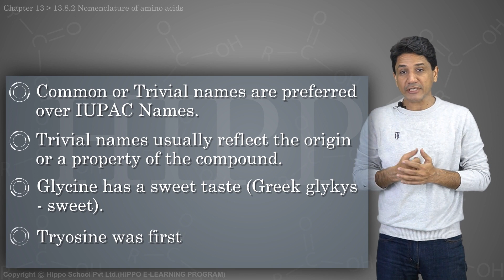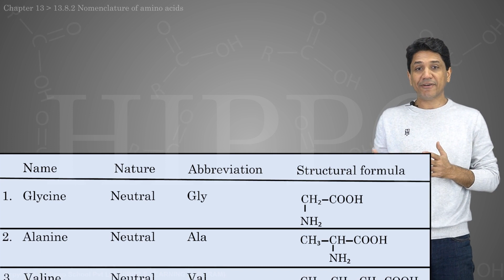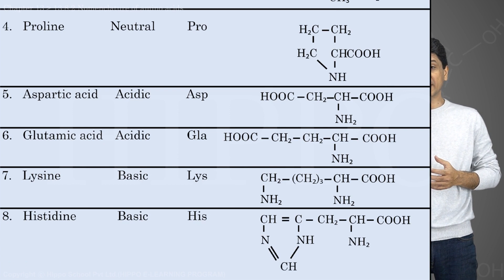Chemistry 12 | Ch 13 | Carboxylic Acids | Nomenclature of Amino Acids | Easy Concepts | FSC | Hippo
Punjab Textbook Board, Sindh Board, KPK Board, Gilgit Baltistan , Balochistan, Azad Kashmir,

Periodic Classification of Elements And Periodicity
s-BLOCK ELEMENTS
Group IIIA and groups IV elements
GROUP VA AND GROUP VIA ELEMENTS
The Halogens Ana The Noble Gases
Transition Elements
Fundamental Principles of Organic Chemistry
Aliphatic Hydrocarbons
AROMATIC HYDROCARBONS
ALKYL
CARBOXYLIC ACIDS
MACROMOLECULES
COMMON CHEMICAL INDUSTRIES IN PAKISTAN
ENVIRONMENTAL CHEMISTRY

Chapter 13 CARBOXYLIC ACIDS
13.1 INTRODUCTION
13.2 NOMENCLATURE OF CARBOXYLIC ACIDS
13.2.1 Common or Trivial names
13.2.3 The IUPAC Nomenclature
13.3 GENERAL METHODS OF PREPARATION
13.4 PHYSICAL CHARACTERISTICS
13.5 REACTIVITY OF CARBOXYL GROUP
13.6 Reactions of Carboxylic Acids
13.7 ACETIC ACID
13.7.1 Laboratory Methods
13.7.2 Manufacture of Acetic Acid
13.7.3 Physical Characteristics
13.7.4 Reactions of Acetic Acid
13.7.5 Uses of Acetic Acid
13.8 AMINO ACIDS
13.8.1 Essential and Non-essential Amino Acids
13.8.2 Nomenclature of Amino Acids
13.8.3 Structure of Amino Acids
13.8.4 Acidic and Basic Characters of Amino Acids
13.8.5 Synthesis of Amino Acids
13.8.6 Reactions of Amino Acids
13.8.7 Test of Amino Acids
13.8.8 Peptides and Proteins

Chapter 14 MACROMOLECULES
14.1 INTRODUCTION
14.2 STRUCTURE OF POLYMERS
14.3 TYPES OF POLYMERS
14.4 POLYMERIZATION PROCESS
14.5 BRIEF DESCRIPTION OF SYNTHETIC POLYMERS
14.6 BIOPOLYMERS
14.6.1 Carbohydrates
14.6.2 Classification of Carbohydrates
14.6.3 Proteins
14.6.4 Classification of Proteins
14.6.5 Structure of Proteins
14.6.6 Denaturation of Proteins
14.6.7 Importance of Proteins
14.6.8 Lipids
14.6.9 Sources of Fats and Oils
14.6.10 Structure and Composition of Fats and Oils
14.6.11 Classification
14.6.12 Physical Properties
14.6.13 Chemical Properties
14.6.14 Saponification Number
14.6.15 Rancidity of Fats or Oils
14.6.16 Iodine Number
14.6.17 Acid Number
14.6.18 Steroids
14.6.19 Importance of Lipids
14.6.20 Enzymes
14.6.21 Classification of Enzyme
14.6.22 Properties of Enzymes
14.6.23 Factors Affecting Enzyme Activity
14.6.24 Importance of Enzymes
14.6.25 Nucleic Acids
14.6.26 Components of Nucleic Acids

Chapter 15 COMMON CHEMICAL INDUSTRIES IN PAKISTAN
15.1 INTRODUCTION
15.2 FERTILIZERS
15.2.1 Early History
15.2.2 What are Fertilizers
15.3 ELEMENTS ESSENTIAL FOR PLANT GROWTH
15.3.1 mICRO-NUTRIENTS (tRACE ELEMENTS)
15.3.2 mARCO-NUTRIENTS
15.3.3 Requirement of a Fertilizer
15.3.4 Essential Qualities of a Good Fertilizer
15.4 CLASSIFICATION OF FERTILIZERS
15.4.1 Nitrogeneous Fertilizer
15.4.2 Phosphatic Fertilizers
15.4.3 Potassium Fertilizers
15.4.4 Fertilizer Industry in Pakistan
15.5 CEMENT
15.5.1 Early History
15.5.2 Definition
15.5.3 Raw Materials
15.5.4 MAnufacturing Process of Cement
15.5.5 Wet Process
15.5.6 Setting of Cement
15.5.7 Cement industry in Pakistan
15.6 PAPER INDUSTRY
15.6.1 Early History
15.6.2 Definition
15.6.3 Brief Description of the Process
15.6.4 Pulping Processes
15.6.5 Neutral Sulphite Semi Chemical Process
15.6.6 PAper Industry in Pakistan

Chapter 16 ENVIRONMENTAL CHEMISTRY
16.1 INTRODUCTION
16.1.1 Components of the Environment
16.2 TYPES OF POLLUTION
16.2.1 Air Pollution
16.2.2 The Effects of Polluted Air on Environment
16.2.3 Water Pollution
16.3 FACTORS AFFECTING THE QUALITY OF WATER
16.3.1 Purification of Water
16.4 SOLID WASTE MANAGEMENT
16.4.1 Effects of Dumping WAste in Sea and Rivers
16.4.2 Landfill
16.4.3 Incineration of the Municipal Solid Waste
16.4.4 Treatment of Industrial WAste
16.4.5 Incineration industrial and HaZARDOUS wASTE
16.4.6 Recycling of Waste